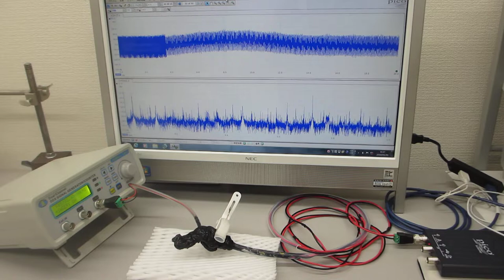オーダーメード超音波プローブの製造技術（特性テスト）